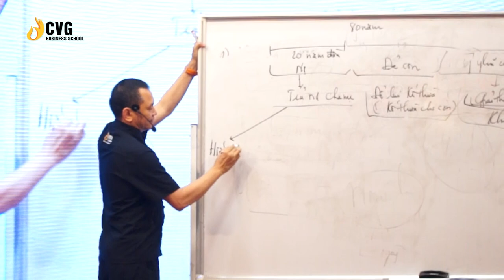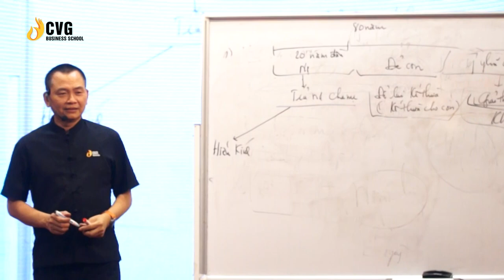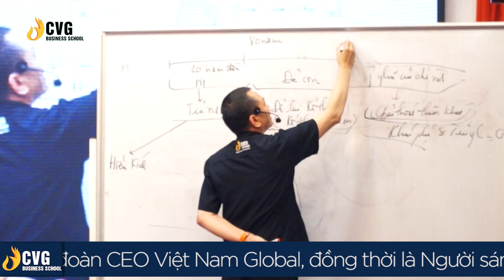4 Tầng "Báo Hiếu" Của Một Người Con "Trả Nợ" Cho Cha Mẹ | Ngô Minh Tuấn | CVG Business School